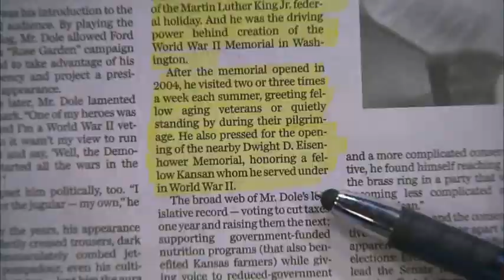AMERICAN and FAMILY and REPUBLICAN and BOB